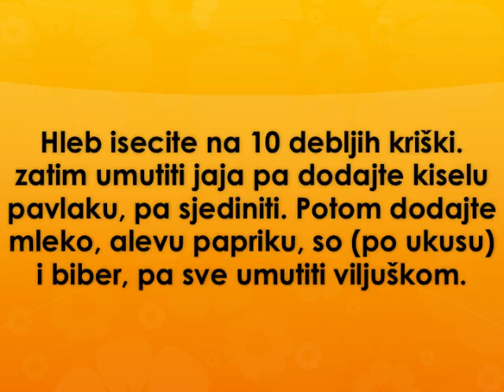Hrskav dorucak Recept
recept za hrskav dorucak